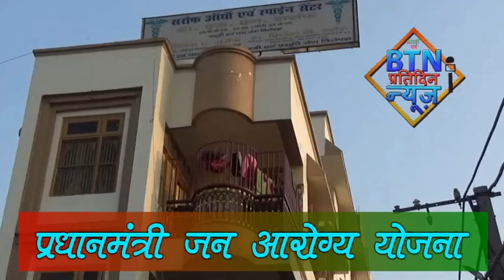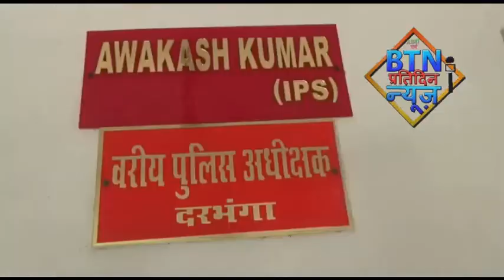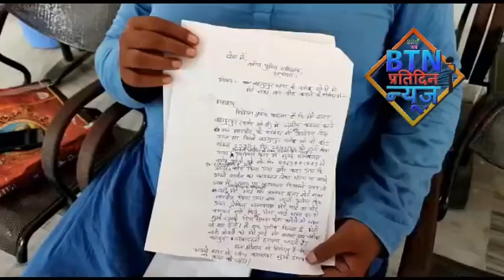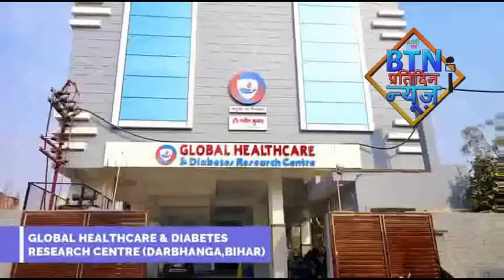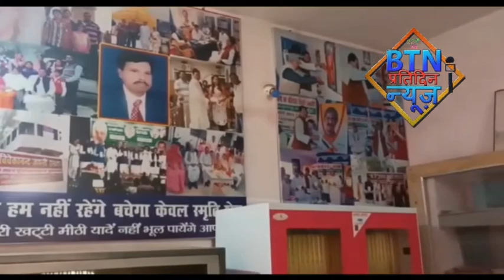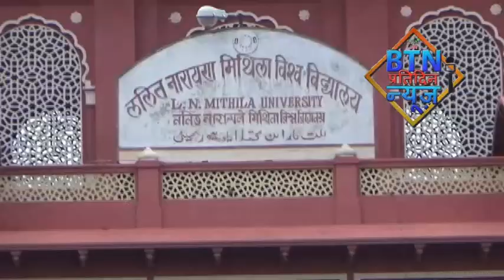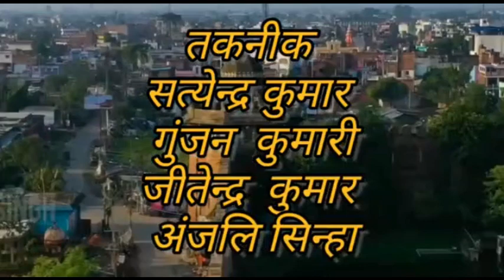btnnewsdarbhanga 8 July 2022